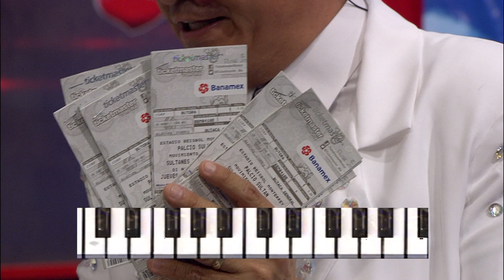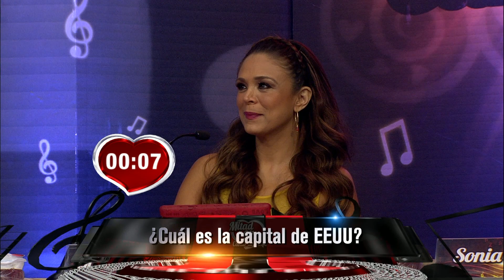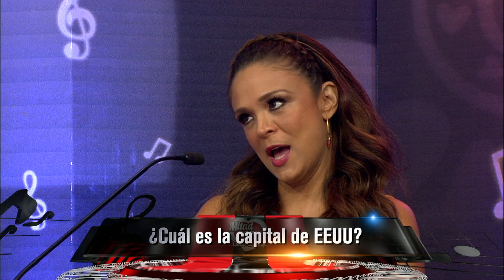MITAD Y MITAD FABIO MELANITO MITAD SEMI FINAL 2